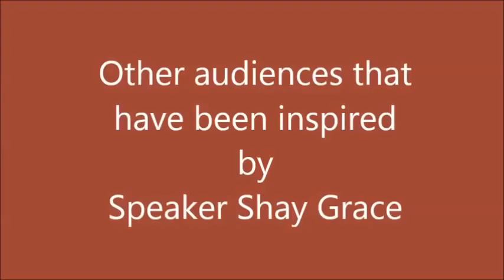Entrepreneurs Must Have DETERMINATION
Speaker Shay Grace shares with the new entrepreneur graduates at the Bronner Brother Business Institute graduation, on the critical idea of determination in the first years of business.